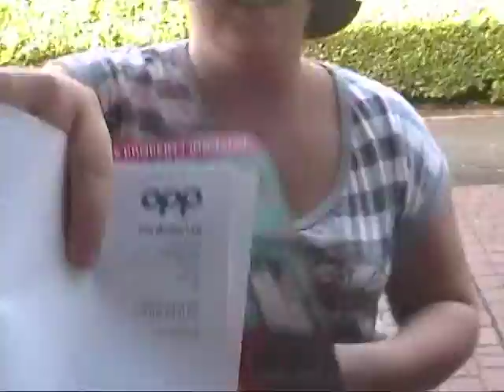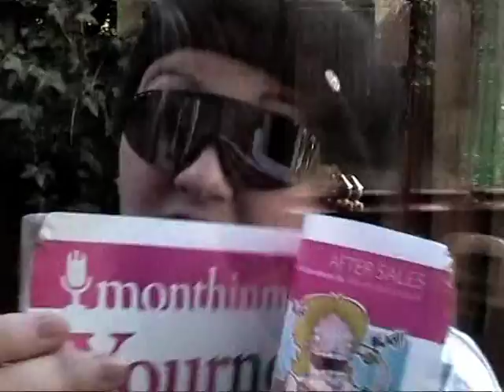Not Gonna Get Us music video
A random music video of me and 2 of my friends